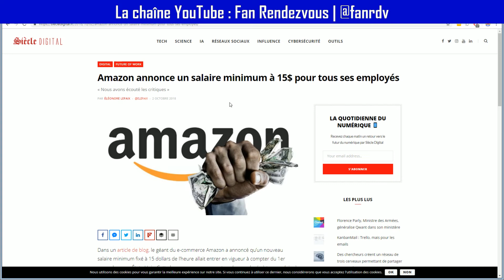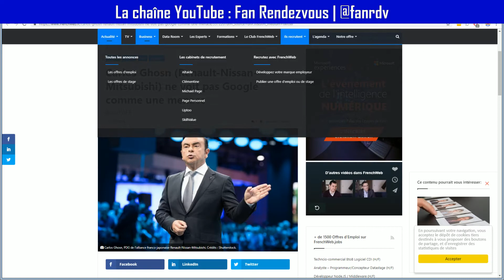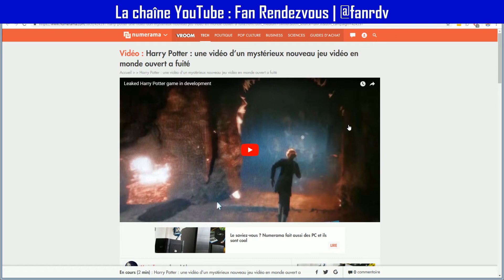🌐 Facebook : 5 millions de comptes européens sont touchés par la faille de sécurité - NUM RDV #14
NUM RDV #14 (numrdv) du mercredi 03 octobre 2018, l'émission quotidienne de la transformation digitale et de la révolution numérique
Twitter de l'émission :
Désolé pour les 💩 éventuelles (bug, glitch, pop,...). Cette vidéo a été réalisée et enregistrée dans les conditions du direct 😯, en une seule prise 😮 et sans montage 😲 💪😂

💛 FAN RENDEZVOUS
Fan Rendezvous (fanrdv) est la chaîne de Superfan 😎, le super-héros de la pop culture*.
*Pop culture au sens large de culture populaire. Selon la définition de Superfan, pop culture = divertissement, médias, technologie et vie quotidienne.

SOURCES :

Facebook : 5 millions de comptes européens sont touchés par la faille de sécurité - - Numerama

Facebook : environ 5 millions de comptes européens touchés par la faille de sécurité

"Petite réunion" des GAFA à la Maison Blanche pour parler des sujets qui fâchent - Decode Media

Facebook nomme déjà un nouveau directeur pour Instagram - Tech - Numerama

Qui est Adam Mosseri, le nouveau patron d’Instagram? - Decode Media

Amazon cède à la pression et augmente le salaire minimum - Business - Numerama

Amazon annonce un salaire minimum à 15$ pour tous ses employés

[INSIDERS] HyperloopTT dévoile la première capsule de son train du futur - Decode Media

Google Ads étend les extensions d'annonces aux publicités YouTube - Arobasenet.com

Carlos Ghosn (Renault-Nissan-Mitsubishi) ne voit pas Google comme une menace - Decode Media

Laisseriez-vous ce robot humanoïde faire de gros travaux chez vous ? - - Numerama

La vidéo va peser 50,6% des investissements publicitaires en 2020

Harry Potter : une vidéo d'un mystérieux nouveau jeu vidéo en monde ouvert a fuité - - Numerama

Sony annule sa conférence annuelle PlayStation car l'entreprise n'a rien à dire - Tech - Numerama